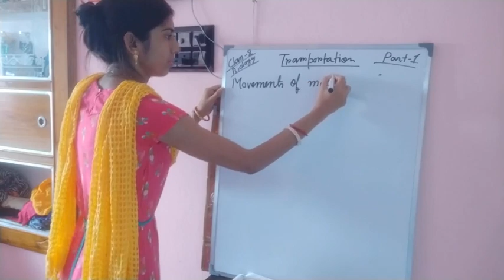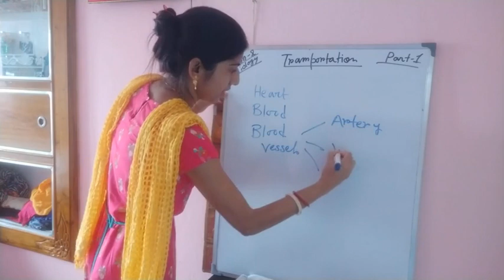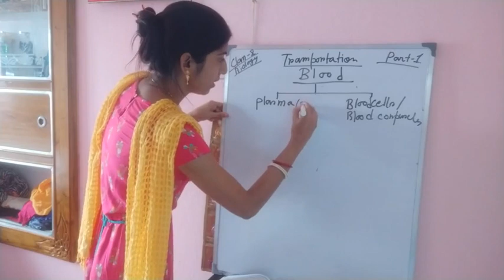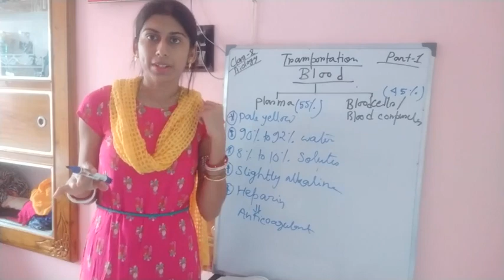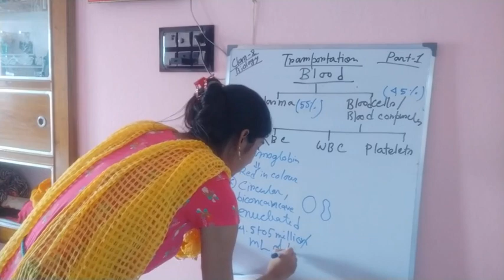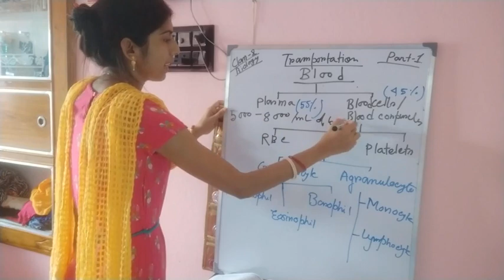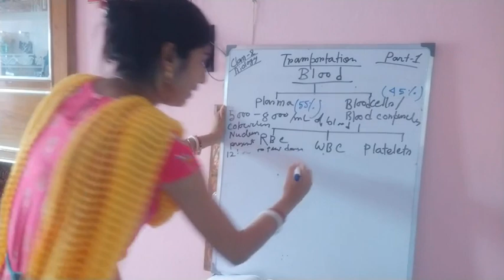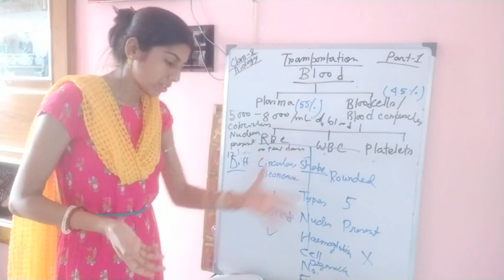Class X Science(Biology) chapter- Life processes, Topic -Transportation part 1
Teacher : Srabanti Nandi